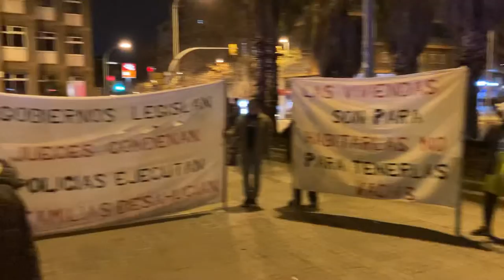2022/02/11 - Lectura manifest Associació Veïns Ciutat Meridiana